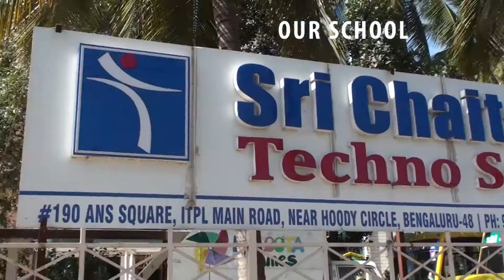Multitalents Sri Chaitanya Hoodi whitefield